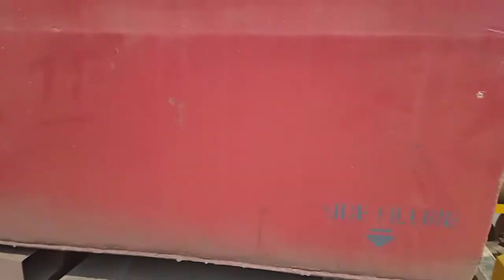RAIL CUM ROAD SHUNTER I RAILWAY COACH SHUNTING MACHINE I COACH PULLING MACHINE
COACH PLACEMENT VEHICLE I RAIL CUM ROAD SHUNTING VEHICLE I SHUNTER MACHINE